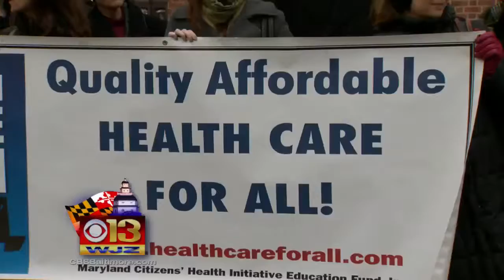New Initiative Hopes To Better Control Rising Prescription Costs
Pat Warren tells you about a new initiative to help bring down the rising cost of prescriptions